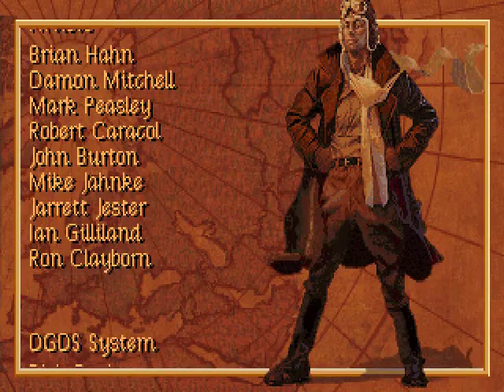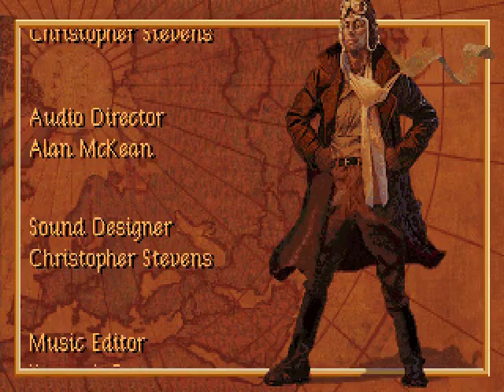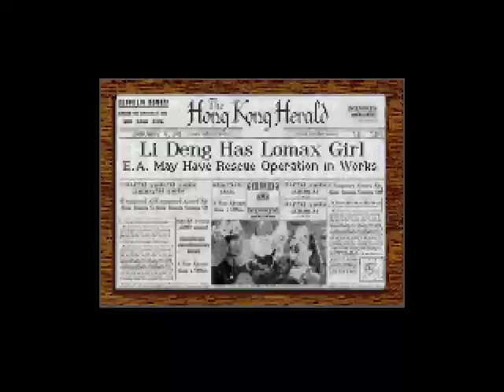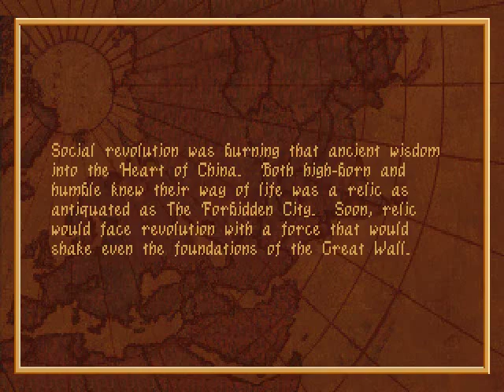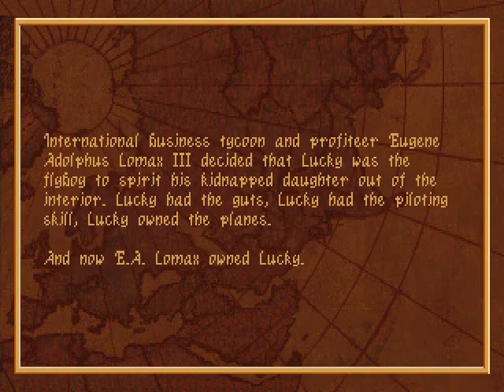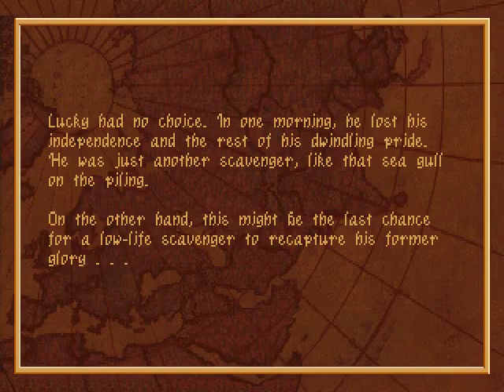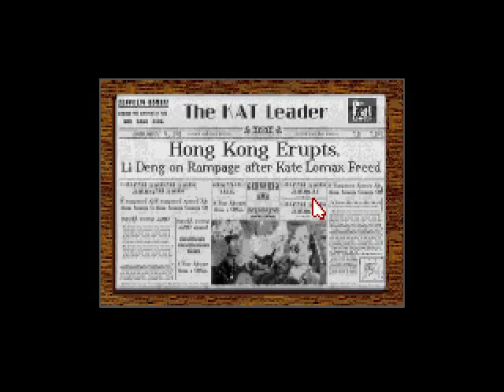Heart of China - DOS Version - English Longplay - No Commentary